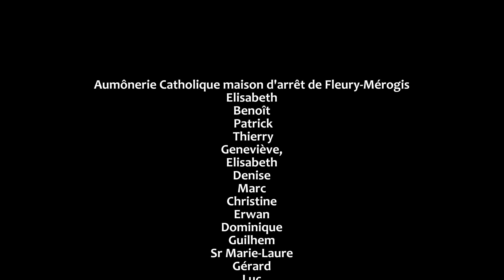Présentation de l'aumônerie catholique de la maison d'arrêt de Fleury-Mérogis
A l'occasion de la messe chrismale, animée par l'aumônerie catholique de la maison d'arrêt de Fleury-Mérogis, une petite vidéo présentant les membres de cette équipe...